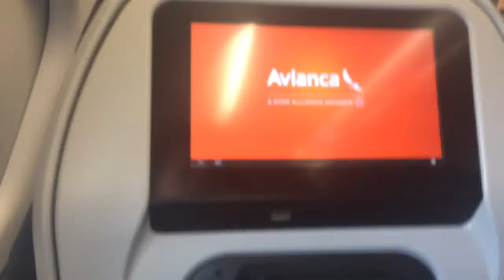Até Breve Fort Lauderdale